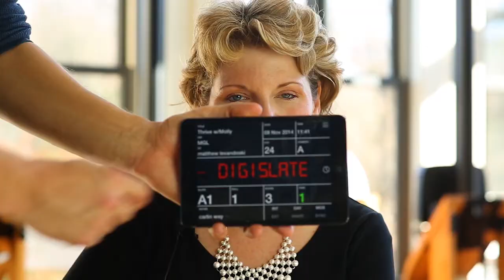Thrive! with Diane Buzzell on Career Reinvention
Join me for a new Episode of Thrive! with Diane Buzzell talking about her career reinvention. Check out more Caroline Dowd-Higgins Podcasts and Videos on iTunes and SoundCloud and YouTube.